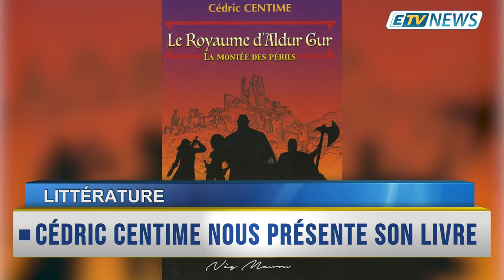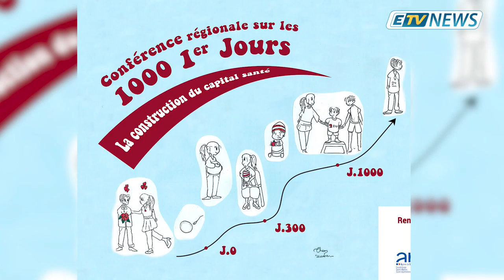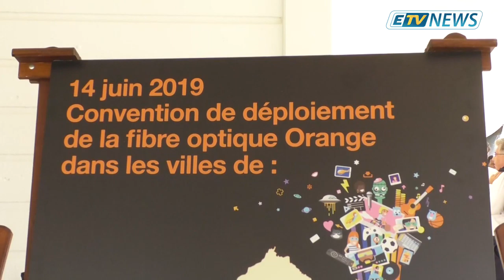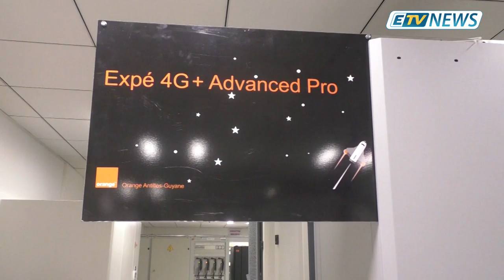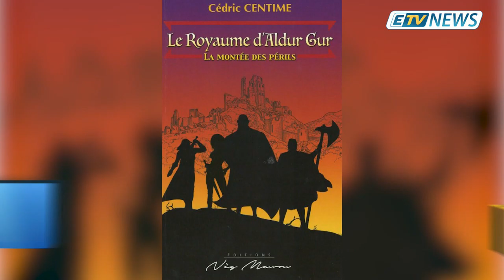JT ETV NEWS du 07 Octobre 2019